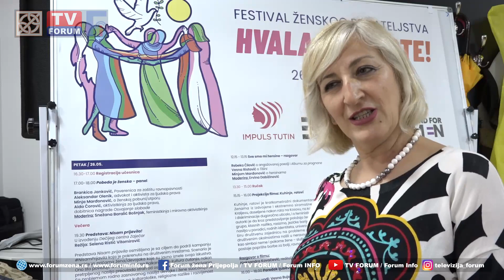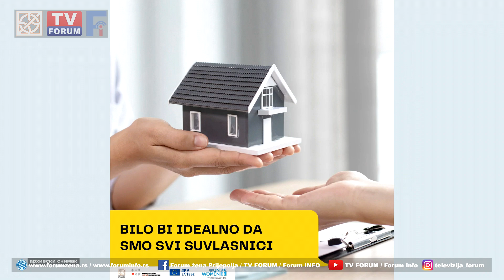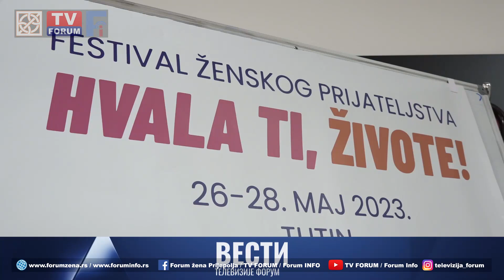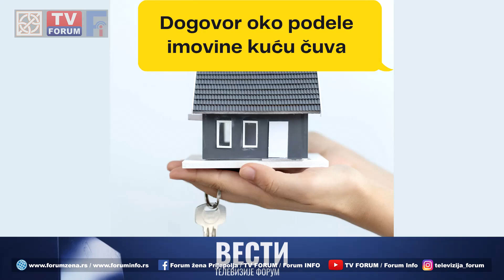TV FORUM 29.05.2023. VESTI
- Biblioteka „Vuk Karadžić“ i Turistička organizacija Prijepolje dobili nove vršioce dužnosti direktora - treći put za nepune tri godine ove vlasti.
- U Tutinu održan Festival ženskog prijateljstva.
Kako bi učinilo vidljivijom temu prava žena na nasleđivanje i doprinelo uspostavljanju rodne ravnopravnosti u našoj zajednici Udruženje Forum žena Prijepolja, uz podršku UN Women, organizuje Okrugli sto „Žene i nasleđivanje – patrijarhalni obrasci i prava“
- Posetom đaka Tehničke škole, smera modni krojač, kompaniji Trendteks počelo obeležavanje Dana tekstilstva u opštini Prijepolje .
- Predstava „Ko je ovde lud?“ omladinske scene Amaterskog pozorišta Doma kulture Prijepolje premijerno izvedena u okviru 12. Festivala amaterskih pozorišta Zapadne Srbije.
- U utorak promenljivo vreme sa povremenom kišom, lokalno pljuskovima sa grmljavinom. Maksimalna dnevna temperatura 22 stepena.